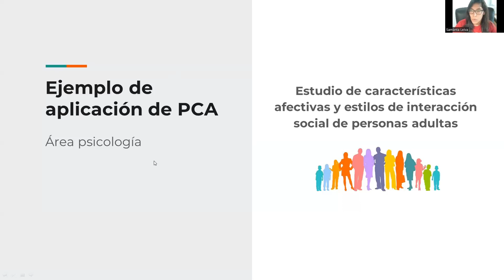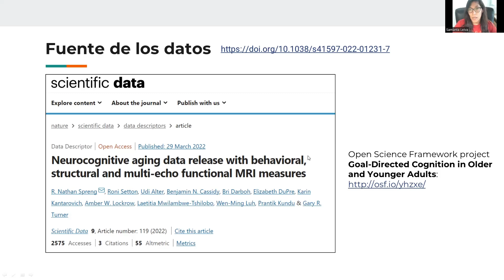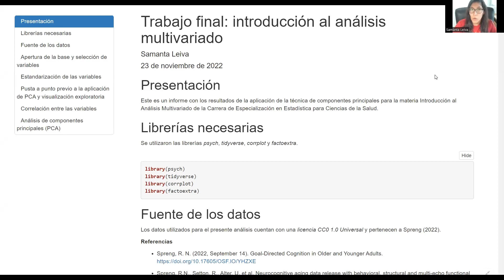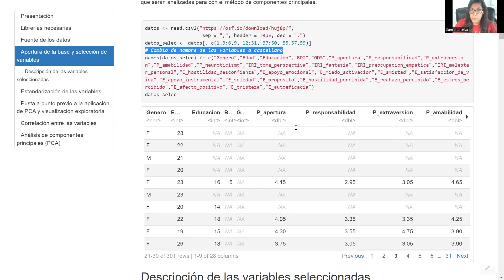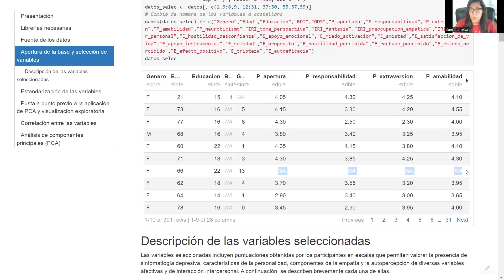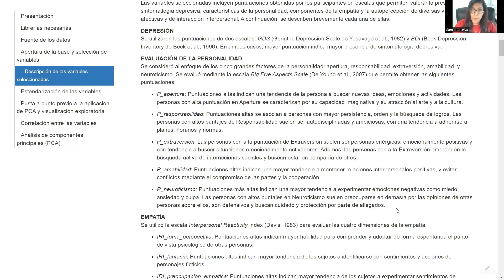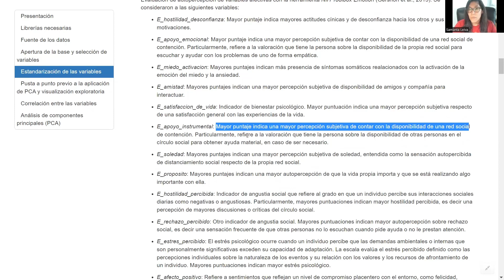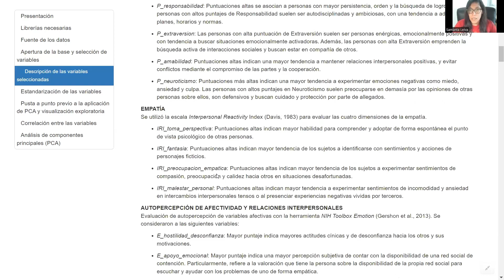Video 2: Los Datos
Aplicación de PCA al Estudio de Características Afectivas y Estilos de Integración Social, por Samanta Leiva.